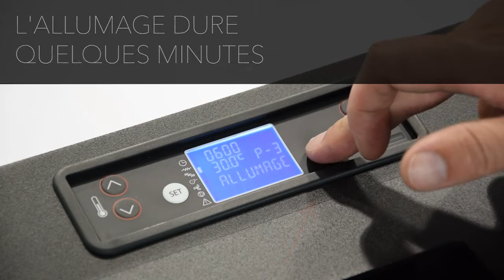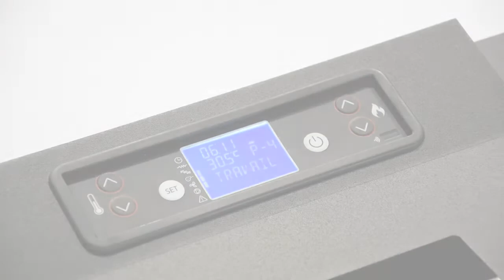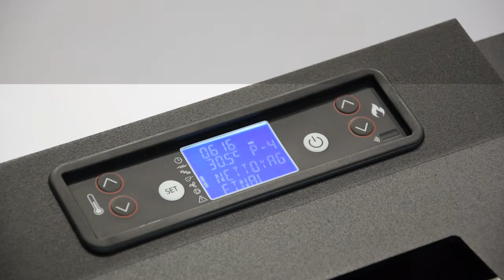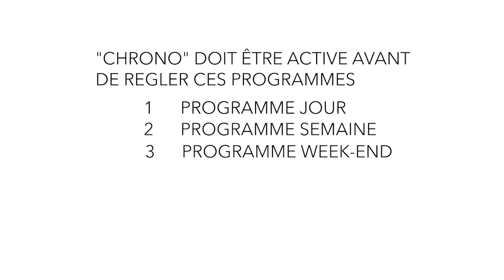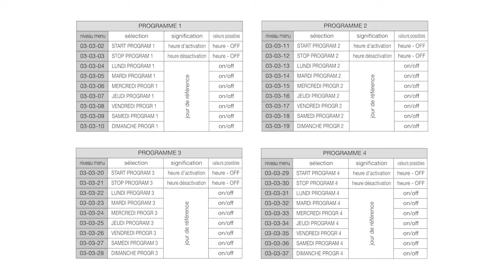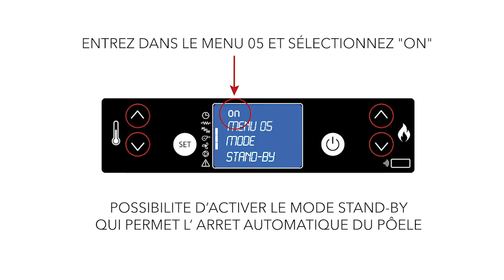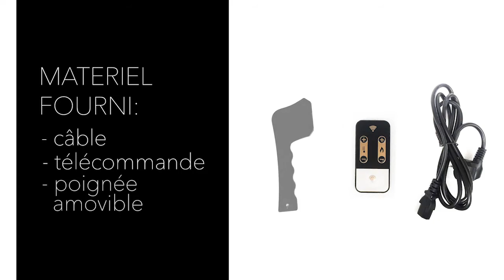98 ELIPSE 12C KCA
Tutorial Video 98 ELIPSE 12C KCA
How does the stove works?
In this video you will find informations about:
Pellet loading
ON & OFF Power
Display settings
Technical Guidelines
Daily Cleaning of the stove